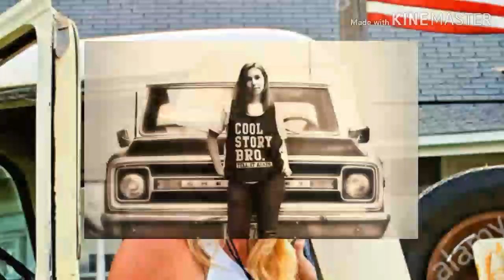" Pick Up Truck Girls " part 17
Ford,Chevrolet,dodge